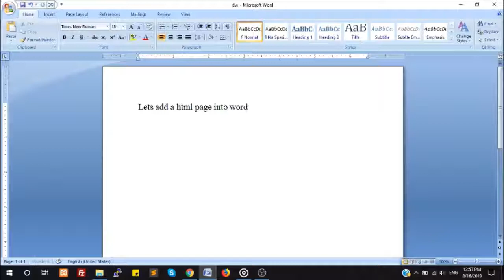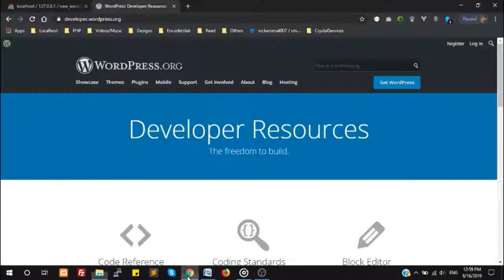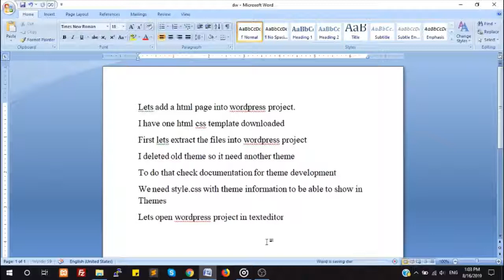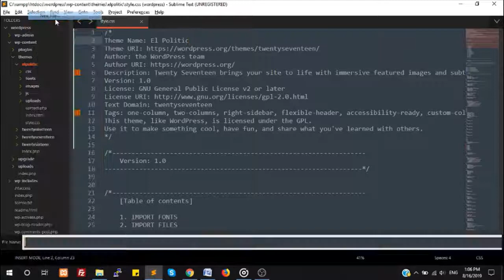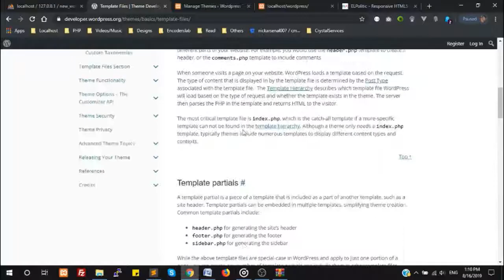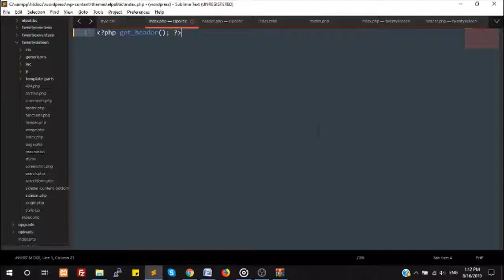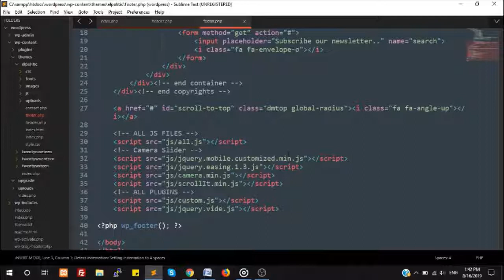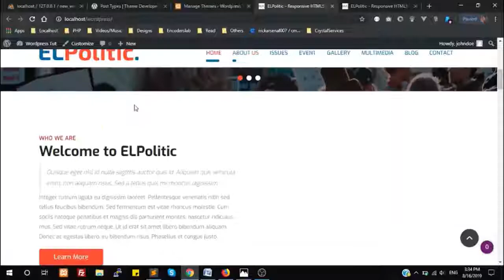Wordpress: Add external html/css template into themes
We will add an externally downloaded HTML and CSS template and set it up in themes.